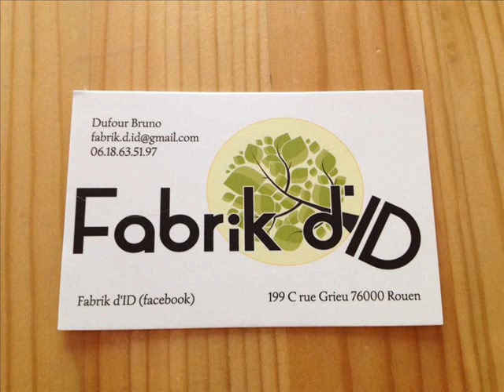Bruno & Benoit Fabrik d'ID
Une super rencontre à Paris est ludique avec Bruno et Benoit de l'association Fabrik d'ID. Ils ont pour spécialité de faire des jeux surdimensionnés. Le témoignage de vrais passionnés passionnant !